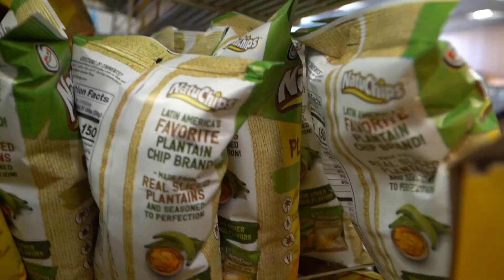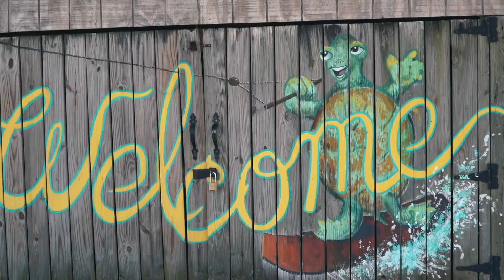Buying Beer With Cashiers' Ids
Buying Beer With Cashiers' Ids! my good buddy seth meiring was in town and gave me this great prank idea to pull on the cashiers with fake id i thought it would be funny aswell! Buying Beer with cashiers id